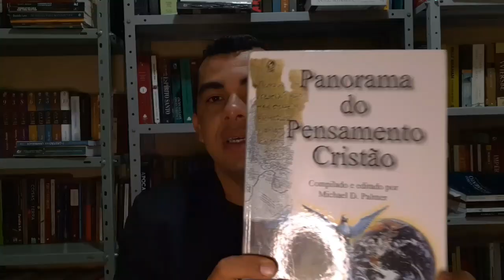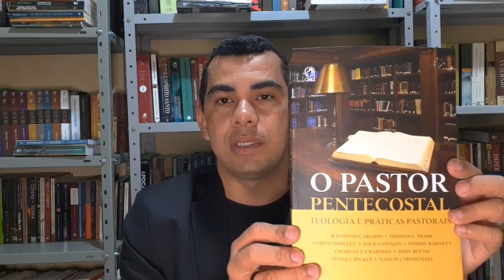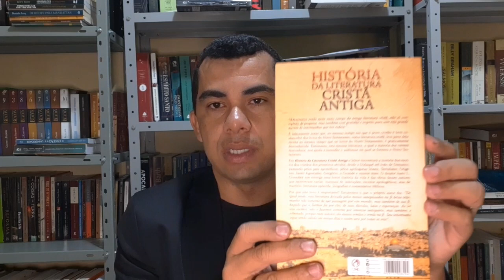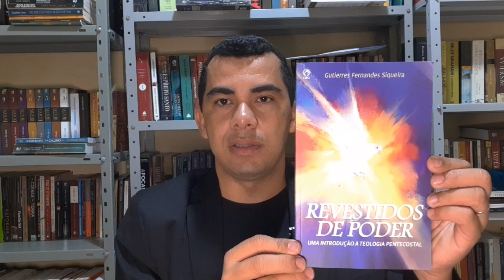Livros comprados no Cpad de portas abertas.